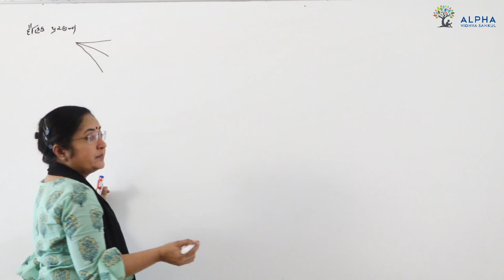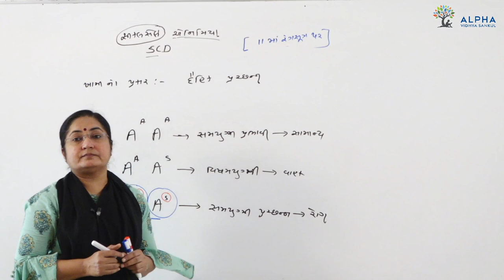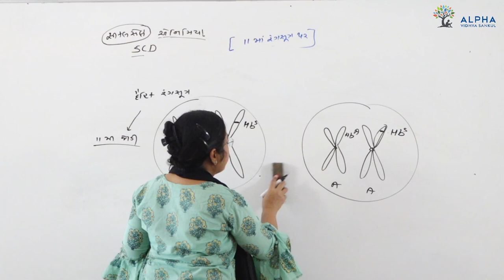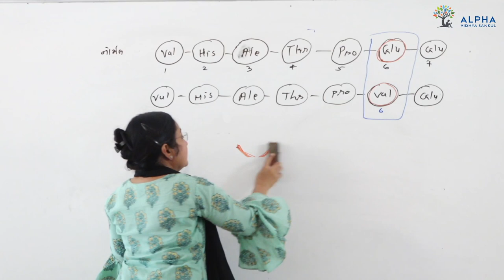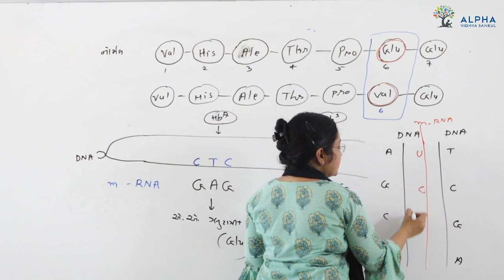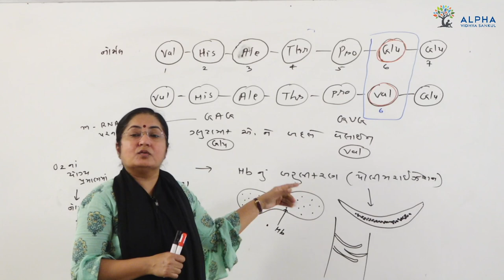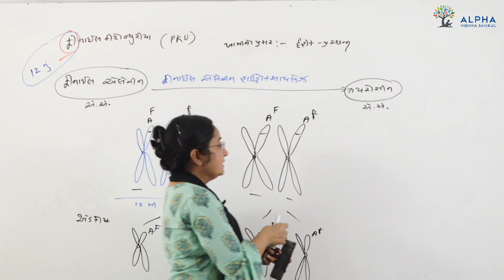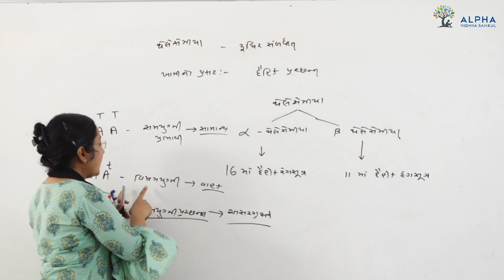Part 28 l principle of inheritance and variation l std 12 l Biology